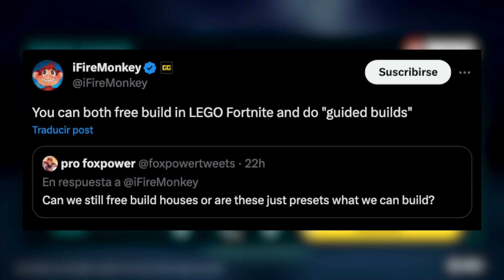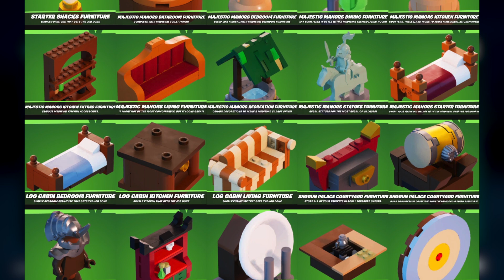¡REALMS GRATIS en LEGO FORTNITE! + TODO LO QUE SABEMOS HASTA AHORA..